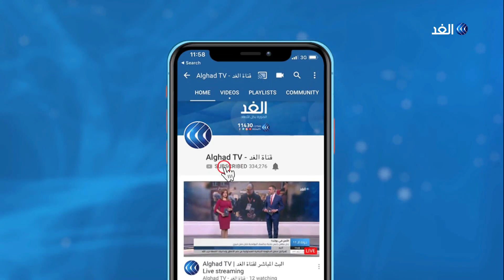مصنع يعيد تدوير 500 طن من النفايات اليومية في مدينة فاس المغربية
بهدف خلق بيئة صحية ونظيفة، أنشأت شركة مغربية مصنعا لإعادة التدوير في مدينة فاس لتوفير فرص العمل وتقليل كميات القمامة اليومية.
المصنع يعمل بنظام متطور وذكي من أجل الاستخدام الأفضل للمواد المعاد تدويرها.
مزيد من التفاصيل في سياق التقرير التالي.